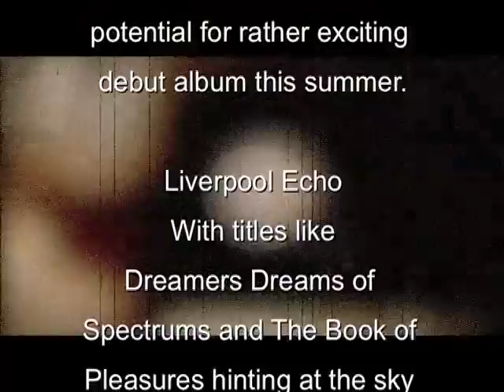POLTERGEIST: YOUR MIND IS A BOX (Let Us Fill It With Wonder)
Music sampler from the Psychedelic / Progressive Rock band 'POLTERGEIST' Featuring members of ECHO AND THE BUNNYMEN from the past and present.  WILL SERGEANT: GUITAR, LES PATTINSON: BASS and NICK KILROE: DRUMS The New album 'YOUR MIND IS A BOX (LET US FILL IT WITH WONDER)" pre order for Download on the 17th june 2013 CD and Double Vinyl on the 24th of June 2013.